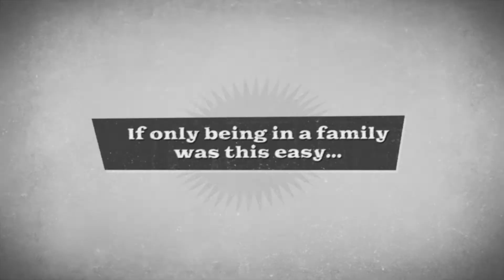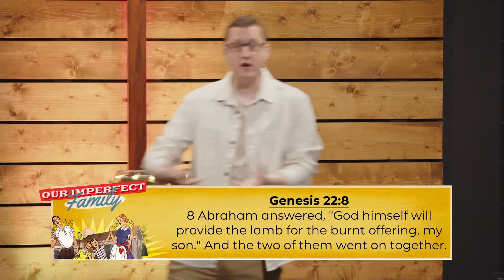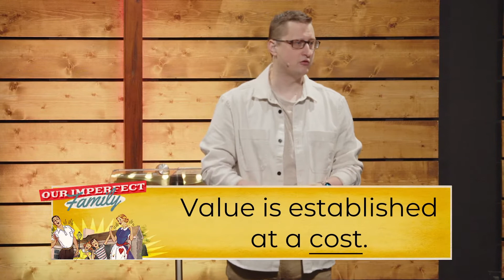Our Imperfect Family - Choosing Family Values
Possibly the most important part of leading a family are the values you want your family to embody. How do you make sure those values stick? How can we decide what those values are? In this message, Pastor Cole continues our study of the family of Abraham and the values he instilled into Isaac.